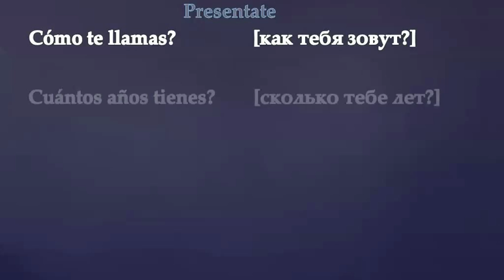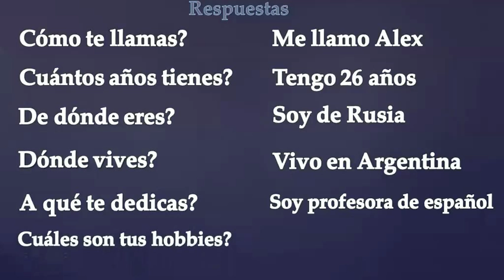Presentate Как представиться на испанском